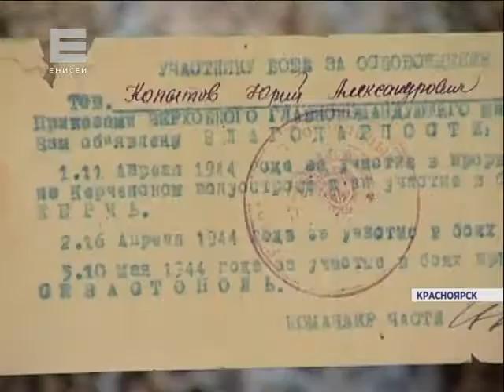Автопатриоты (Юрий Копытов)